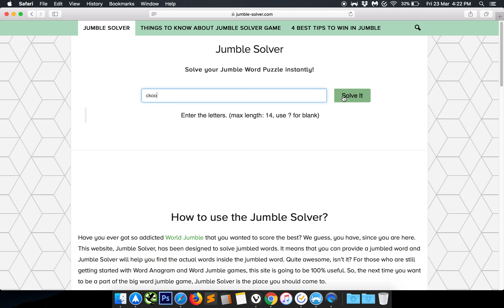Jumble Solver - Solve your Jumble Word Puzzle instantly!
Have you ever got so addicted World Jumble that you wanted to score the best? We guess, you have, since you are here. This website, Jumble Solver, has been designed to solve jumbled words.